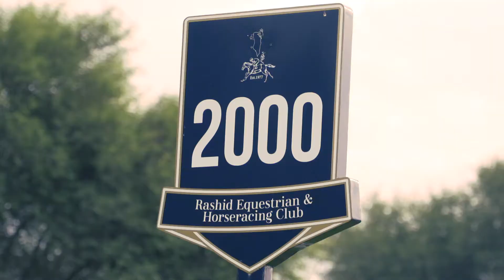Bahrain International Trophy: Global Giant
Can the Bahranian-owned Global Giant win the most important race ever staged in the Kingdom on Friday?

Assistant trainer Thady Gosden looks ahead to the £500,000 contest.